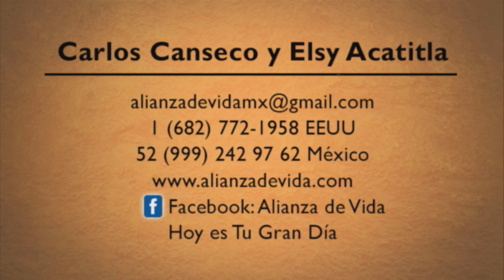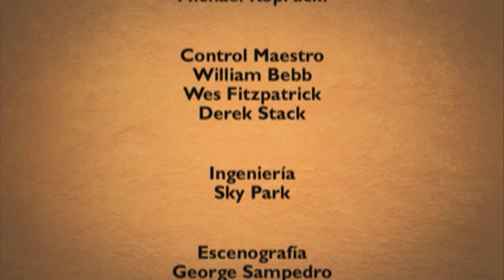Nuestra Fe en Vivo–Carlos Canseco y Elsy Acatitla • 12 | Noviembre | 2018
Carlos Canseco, empresario, capacitador y evangelizador, y su esposa Elsy Acatitla, cantante, productora de audio y video, empresaria y evangelizadora, nos visitan desde Mérida, Yucatán, México. Ellos lanzarán su nuevo disco llamado “Vamos a Su Encuentro”. Además nos hablarán de los nuevos programas en Radio Católica, uno de hombres y otro de mujeres, todos profesionales y personas de fe y de iglesia donde tocan temas desde ambas ópticas. Finalmente, presentarán su ministerio al encuentro de familias hispanas en diferentes lugares de Estados Unidos a través de encuentros de evangelización y formación.